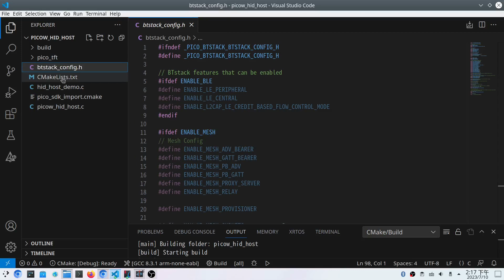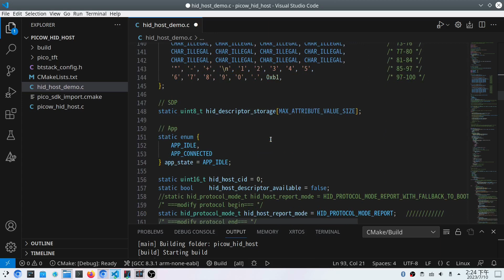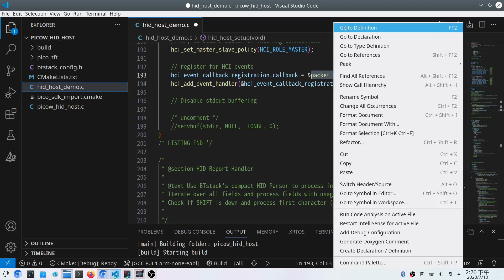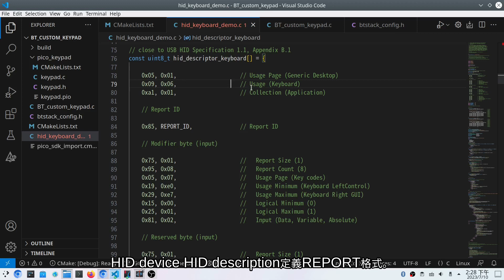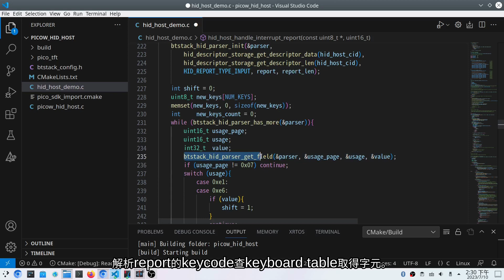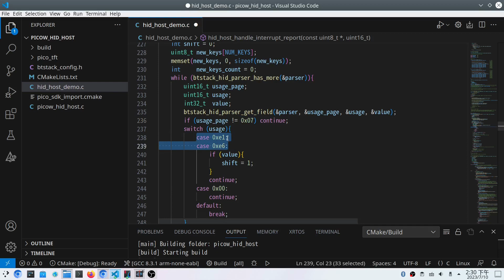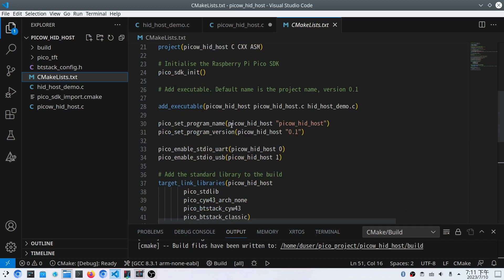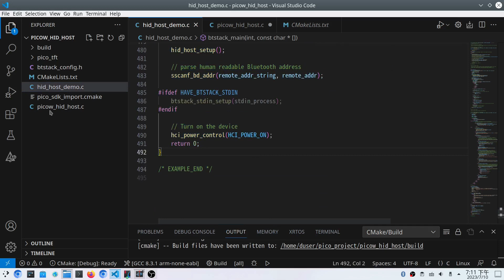[Raspberry Pi Pico W] BTstack: Ep 5. Bluetooth HID Host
This video introduces the implementation of Bluetooth HID host, which is modified from BTstack hid_host_deco.c example code.

Bluetooth HID device(hid keyboard) was introduced in the previous video. The HID host accepts the hid report sent by the HID device and displays the characters on the tft display. Clear the tft display content when the F1 key button is pressed.